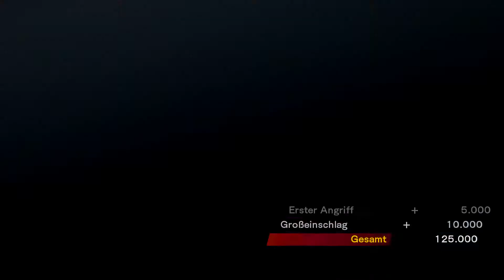ONE PIECE BURNING BLOOD German (Blind/60fps) #1 Die Strohhütte im Beat 'em up-Fieber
Part 1: Die Strohhütte im Beat 'em up-Fieber

One Piece Burning Blood über Amazon kaufen:
Playstation Vita:
Playstation 4:
Xbox One:

Miiverse:
Cr.40Fr.89

Allgemeine Informationen zu diesem Spiel:

One Piece Burning Blood ein dynamisches und farbenfrohes Beat’em Up rund um den berühmtesten Piraten der Welt: Monkey D. Ruffy. Anspruchsvolle Kämpfe mit Sabo, Ace, Enel, Sir Crocodile und Bartholomäus Bär, alle bekannt aus den “One Piece” Animes & Mangas, erwarten die Spieler. Auch der neu angekündigte Vizeadmiral Smoker wird mit von der Partie sein – und Spieler können sich auf weitere neue Charaktere freuen!
Mehrere Features verleihen dem Beat’em Up-Gameplay in One Piece: Burning Blood strategische Züge. Wer schon immer davon geträumt hat, mit Ruffy, Sabo und Ace als Dream Team gegen ihre Feinde zu kämpfen, kann sich darauf freuen, Teams aus drei Charakteren zu erstellen, und diese beliebig auszuwechseln, um sich taktische Vorteile zu erschaffen. Bestimmte Charaktere verfügen über spezielle Logia Moves mit einzigartigen Fähigkeiten: so ermöglichen sie es etwa Spielern, sich durch ihre Feinde regelrecht hindurchzubrennen, oder schneller als ein Blitz zu sein! Logia-Teufelsfrüchte ermöglichen zudem den Einsatz von Logia Guard – dadurch sind einige Charaktere für einebegrenzte Zeit für physikalische Angriffe unantastbar. Allerdings ist der mächtige Haki Blow ein ebenbürtiger Konter. Wie im Original-Manga sind Teufelsfrüchte die Quelle für massive Special Attacks und Reinforced Special Attacks

Weitere Daten:

Titel: One Piece Burning Blood
System: Playstation Vita, Playstation 4, Xbox One, PC (Retail & Steam)
Genre:  Beat ’em up
Entwicklerstudio: Spike Chunsoft Co.,Ltd.
Publisher: NAMCO BANDAI Games Inc.